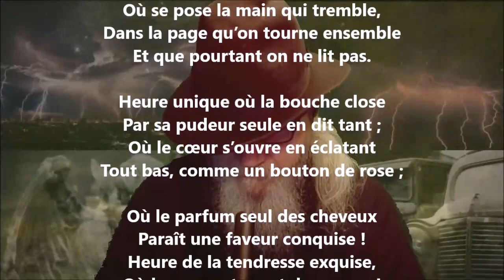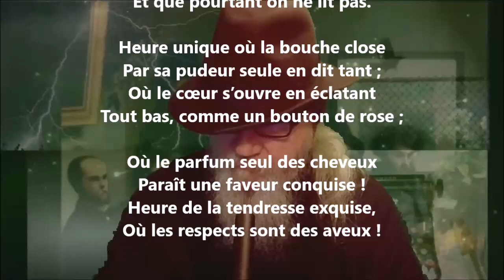Le meilleur moment des amours - Sully Prudhomme lu par Yvon Jean